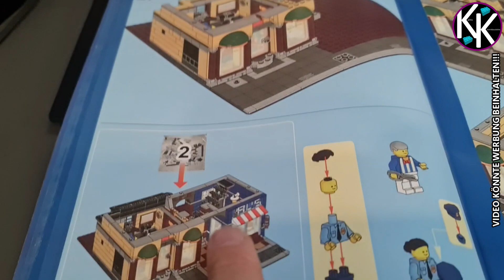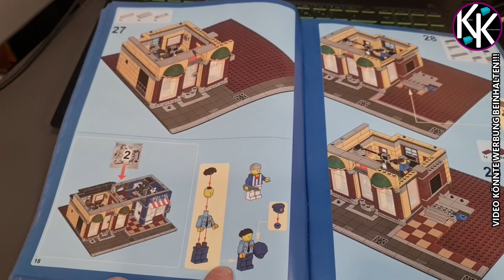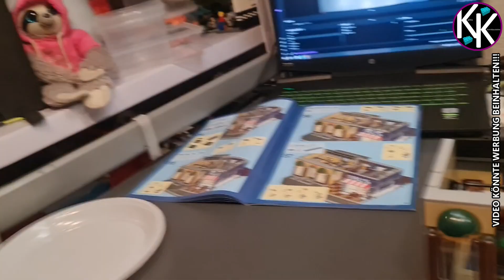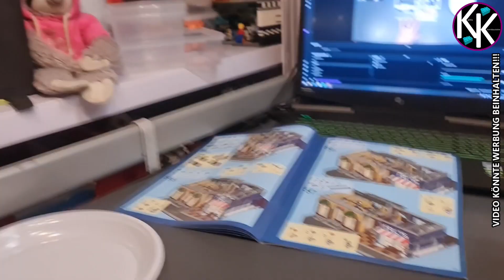Detektivbüro - LEPIN 😇😬 - Aufbau Teil 1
Ihr findet mich auch auf WhatsApp...